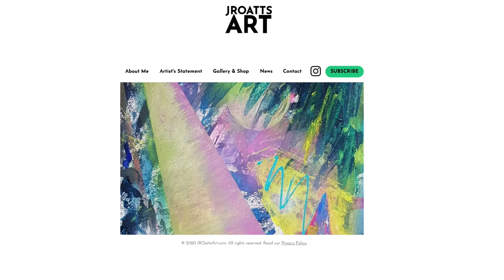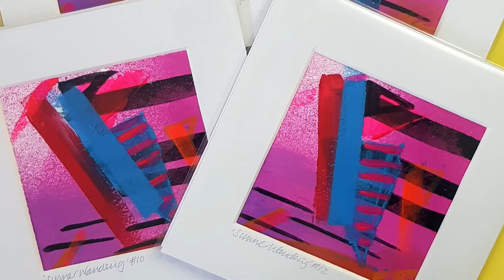Donna Summer inspired Abstract Art, The Wanderer | JROattsArt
Joanne Oatts of JROattsArt joins me to talk about her Donna Summer inspired abstract art, to coincide with Donna Summer's 1980 album 'The Wanderer'.

An interview with PETE BELLOTTE

🍿 LIKE MOVIES? YOU'LL LOVE BOYS ON FILM 🍿